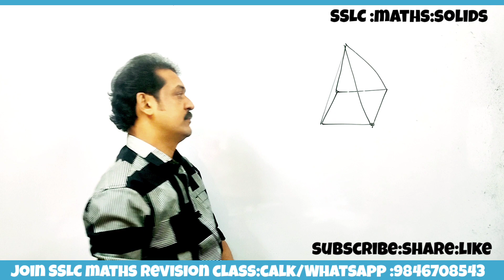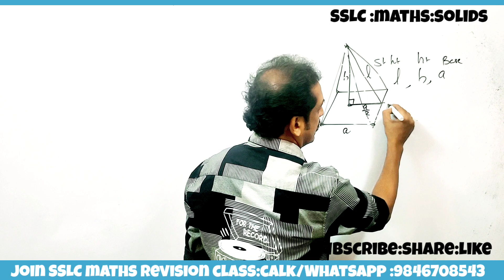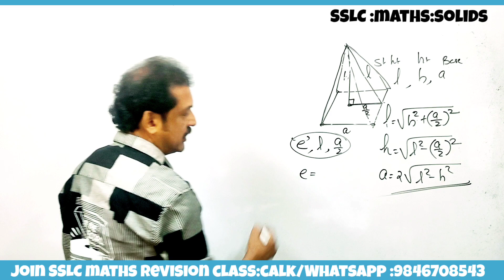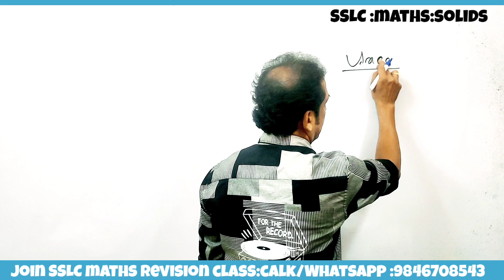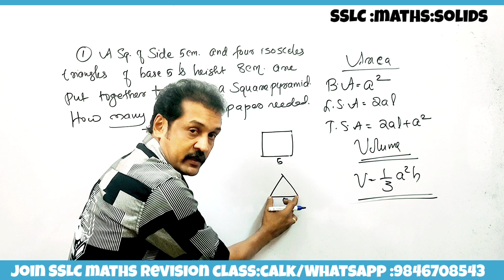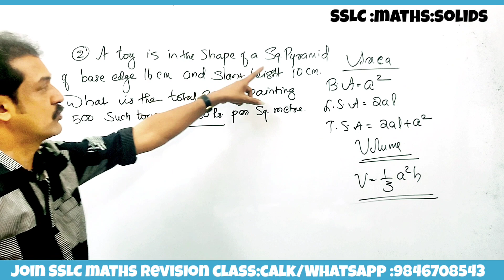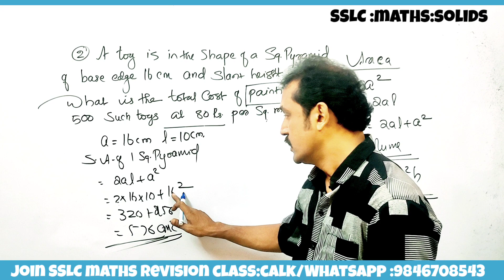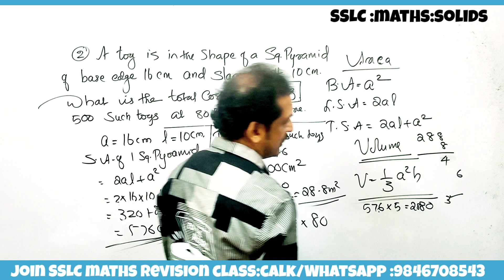SSLC | maths | റിവിഷൻ ക്ലാസ് കിട്ടും 💯💯💯